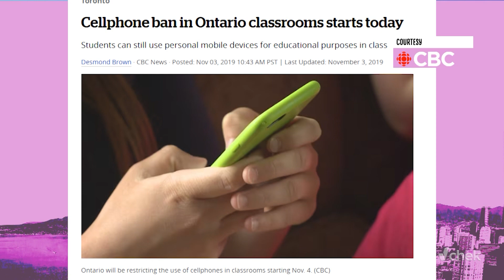Preview: Classroom cellphones bans win votes, but they don't work!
This is VANCOLOUR host Mo Amir and media literacy expert Jesse Miller explore whether British Columbia should ban cellphones in public school classrooms. Recorded: January 15, 2024